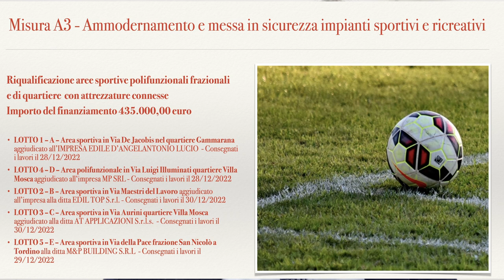Con più di 12 milioni di euro di fondi PNRR, Teramo cambia volto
L'amministrazione comunale di Teramo ha presentato questa mattina, sindaco D'Alberto in testa, i lavori programmati e finalizzati alla realizzazione di opere strategiche per la città